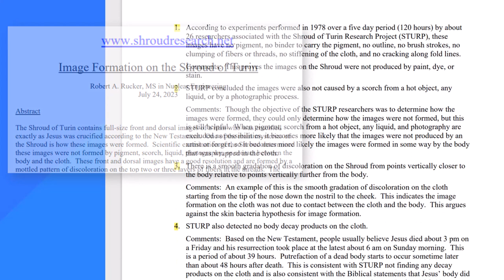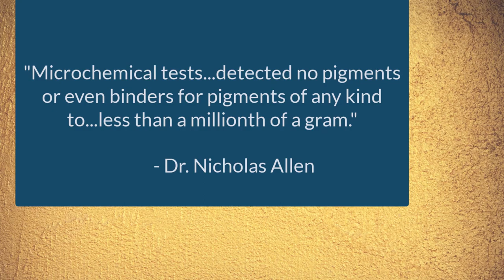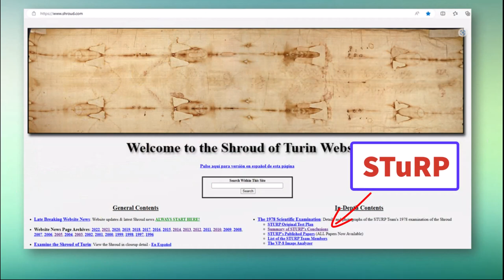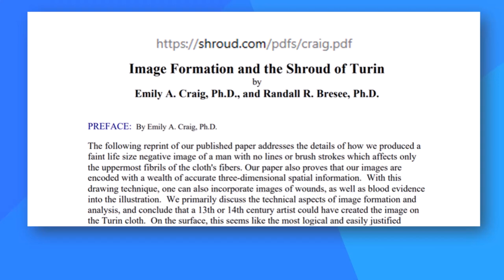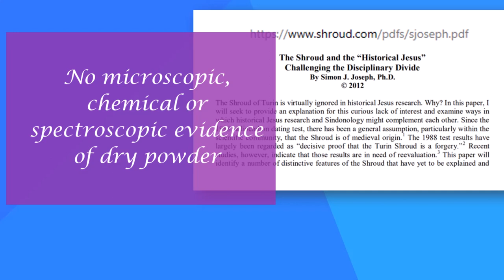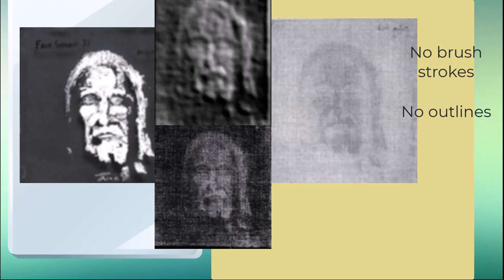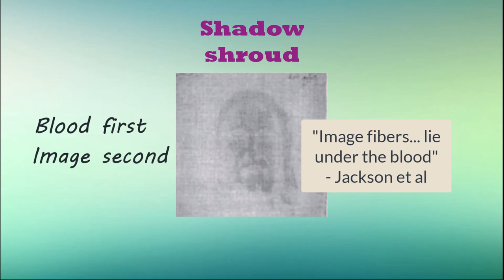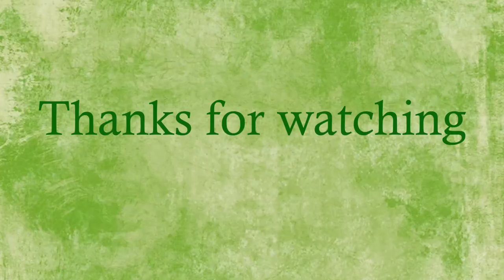2.8a Image formation theories of the Shroud of Turin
There are many attempts to reproduce the key traits of the image on the Shroud of Turin. This video considers three. Included are some merits and significant challenges for each.